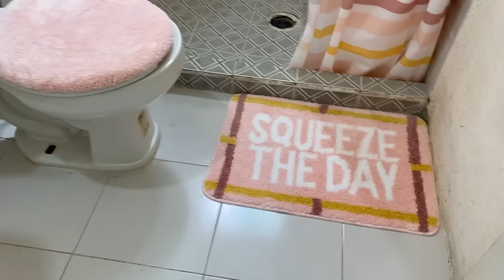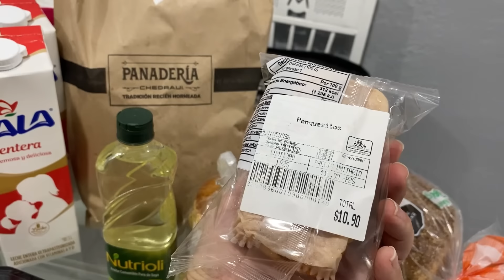COSAS PARA MI BAÑO Y LO DECORÉ / traje mandado para toda la semana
COSAS PARA MI BAÑO Y LO DECORE / traje comida para toda la semana